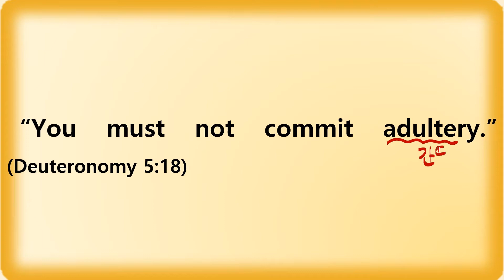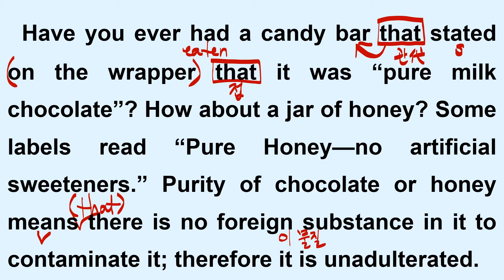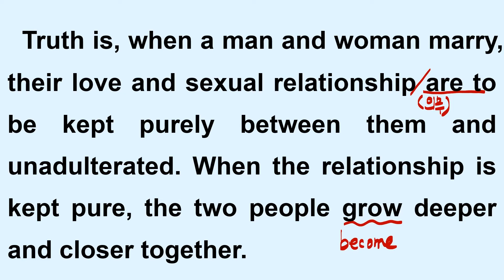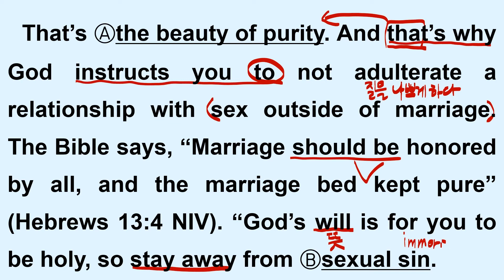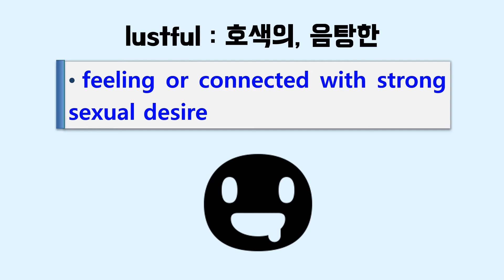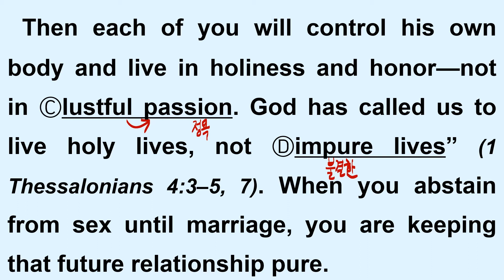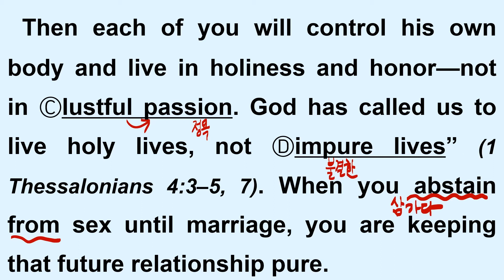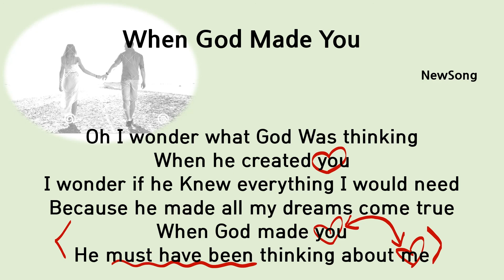영어큐티 [QT English] Unit 19. The Beauty of Purity (순결의 아름다움)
영어큐티 [QT English] Unit 19. The Beauty of Purity (순결의 아름다움), 매주 목요일 아침 8시 15분(학사운영에 따라 변경될 수 있습니다.) - 목요아침영어방송

Quiet Time in English (Korean lecture)

When God Made You - NewSong - refrain part - linking